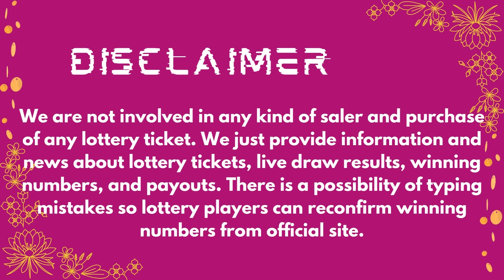2by2 Lottery Drawing Results 01 December, 2022 - Winning Numbers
Today 01 December. 2022, Find here uploaded 2by2 Lottery Results, Top payouts, and winning numbers for today and past 30 days in this video.

The Multi State Lottery Association (MUSL) releases 2by2 December 01 2022, results for today. The Multi-State Lottery always conducts 2by2 live drawings every day, at 09:30 p.m.

1. ID 2by2 Winning Numbers
2. KS 2by2 Winning Numbers
3. NE 2by2 Winning Numbers
4. ND 2by2 Winning Numbers
5. WY 2by2 Winning Numbers

Also get quick 2by2 Lottery live draw results, jackpot, Payout Prize, and game details in this video.

Important Note: For getting Quick and fast 2by2 lottery live draw results, winning numbers, payouts, and news.